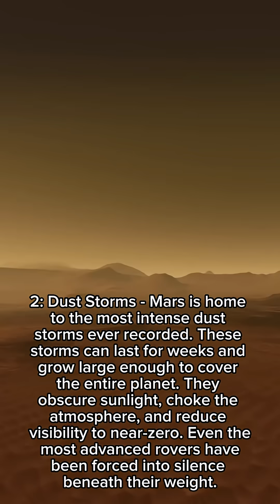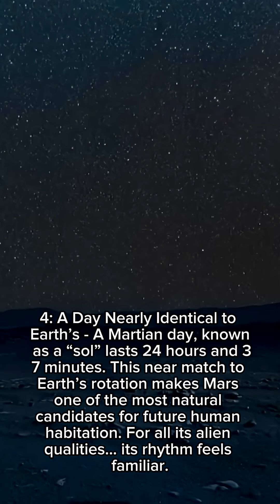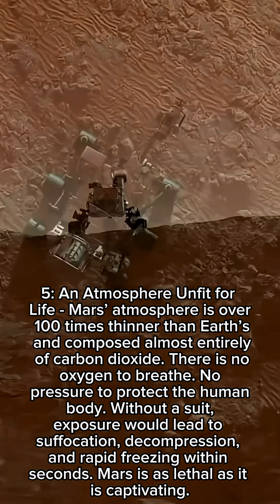Mars: The Red Planet’s Dark Secrets — 5 Facts That Will blow your mind 🤯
Mars — our mysterious Red Planet, once possibly a world much like Earth, now a place of extremes and secrets. From towering mountains larger than any on Earth to storms that can engulf the entire planet, Mars continues to fascinate and baffle scientists and explorers alike.

In this video, we uncover 5 astonishing facts about Mars that reveal just how strange and incredible our celestial neighbor really is. Whether it’s the deadly thin atmosphere, massive volcanoes, or relentless dust storms, these facts will change the way you think about the Red Planet.

Prepare to dive deep into the mysteries of Mars — a planet that could one day be our new home, but for now, remains a world full of awe and danger.